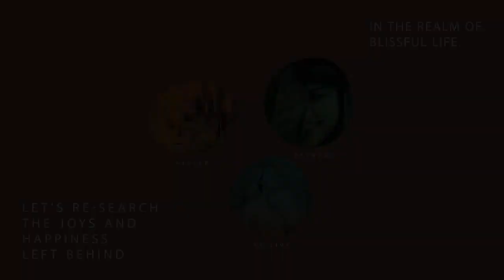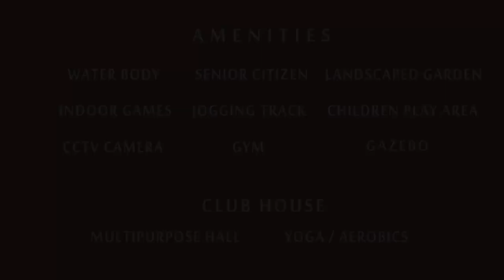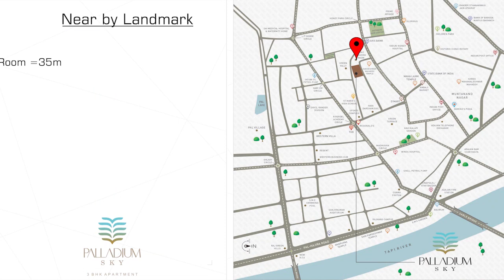પ્રીમિયમ 3BHK એપાર્ટમેન્ટ- અડાજણ PALLADIUM Sky by Marvella Group.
Palladium Sky
 Block No. 173, TP.  32, F.P.  129,
 Behind Gangeshwar Mahadev Temple,
 Near SMC Library, Adajan, Surat.

👍You can call or message the contact given below for more information.
 RERA Approved Project
 PR / GJ / SURAT / SURAT CITY / SUDA / RAA05926 / 220819
👉3 BHK luxury apartment
👉Beautiful ‌ planning of 4 towers in a large campus
👉Simple Payment Condition*

 Prime locations
👉0.2 km from Parashuram Garden
👉0.5 km from L.P.Savani Road
👉0.5 km from Jyotindra Dave Garden
👉11 km from 💎Surat Diamond Bourse
👉7.7 km from 🧶Textile Market.
👉7.1 km from 🚅Railway Station.
 👉12 km ✈️Surat Airport

 Amenities
 ⛩ 2 Marvelous entry
 🚘 Large Allotted Basement Parking
 🎲Indoor Game Zone
 ⛹🏻‍♂️Children's play area
 🌲Garden with gazebo
👴🏼 Senior Citizen Area
 🏋🏻‍♂️Gym
🏸 Multi Purpose Court
📟 Intercom and Hi-Tech Security
🏃🏻‍♂️ Jogging track
🏛️ Community hall
 📷 CCTV coverage in common area.
 💡Power backup feature
🧯 Fire safety facility

USP
# Heart of Adajan

# 2 Way Entry-Exit

# 30% Garden Area

# 3 Side open campus

# 3 Side Open Flats

# 2 Flats only on single floor

# Comfort zone for all age group

# Maintenance less Elevation

# Noiseless & Trafficless Location

# Allotted Car Parking

# Staircase Cross Ventilated

# Adequate Natural light in each flat

PALLADIUM Sky by Marvella Group
Tower: A & C
1-13 floor : 1891 sqft (3BHK)
14th floor : 1622 sqft (2BHK)
Tower: B & D
1-12 floor : 1991 sqft (3BHK)
13-14 floor : 3765